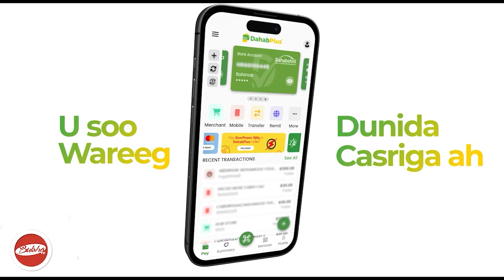Haldoorka Iyo Ganacsatadu Hadaladii Ay Ka Sheegeen Madaxwayne Biixi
Haldoorka Iyo Ganacsatadu Hadaladii Ay Ka Sheegeen Madaxwayne BILiixi